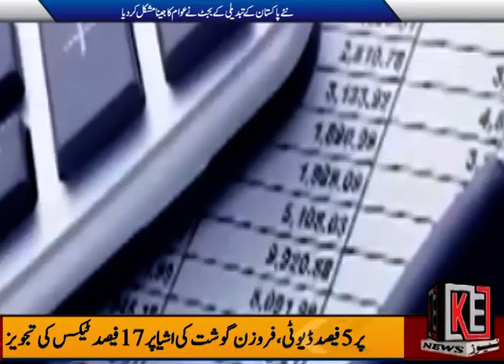تبدیلی حکومت کے بجٹ کے حوالے سے کےای نیوز کا ترنول اسلام آباد کا سروے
NEW PAKISTAN BUDGET SERWAY KE NEWS 13 06 19